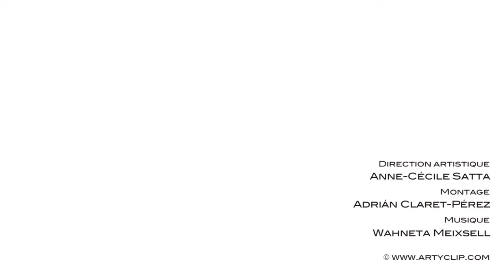Maurice Béranger peint La Jeune Fille à La Perle de Vermeer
présente la vidéo du tableau Hier et Demain peint par Maurice Béranger. L'artiste revisite de manière poétique le célèbre tableau de Vermeer intitulé La Jeune Fille à La Perle.